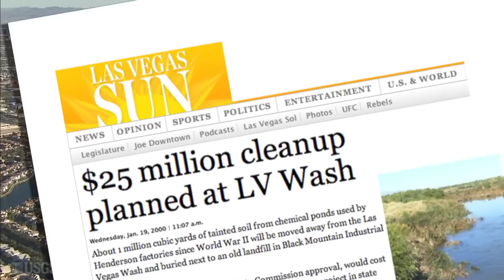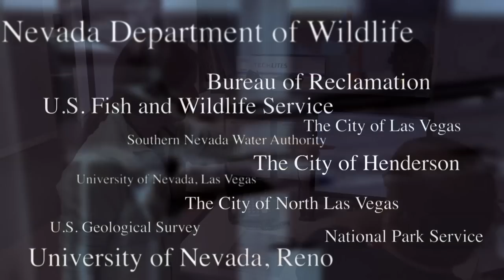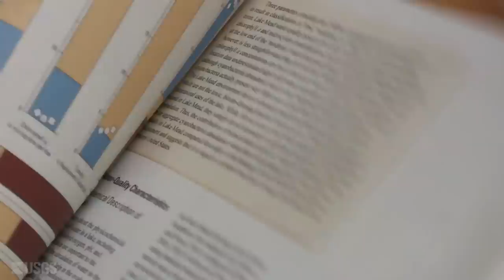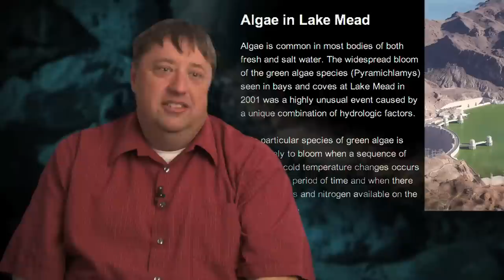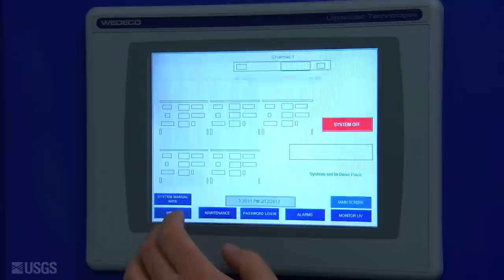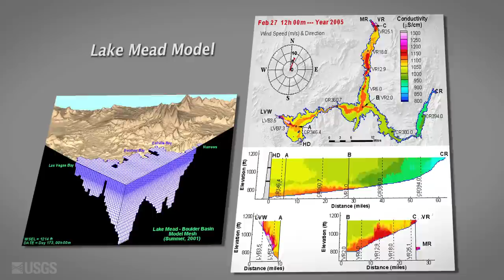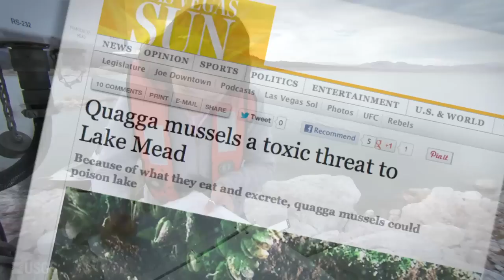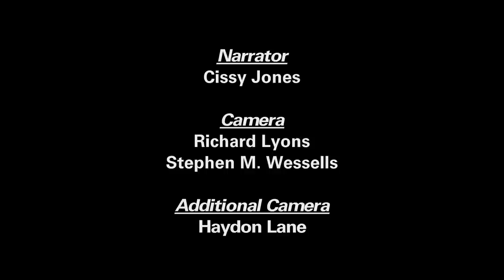Lake Mead: Clear and Vital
"Lake Mead -- Clear and Vital"  is a thirteen minute documentary relating the crucial role of science in maintaining high water quality in Lake Mead.  The program was produced coincident with release of the Lakes Mead and Mohave Circular a USGS publication covering past and on-going research in the lakes and tributaries of the Lake Mead National Recreation Area.